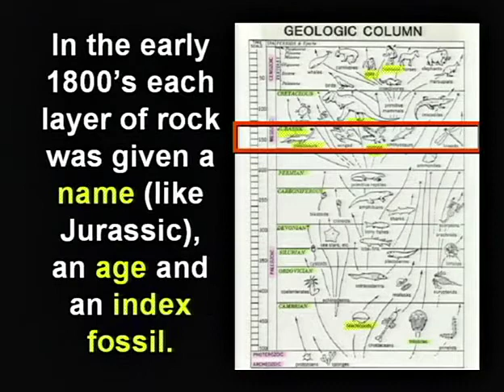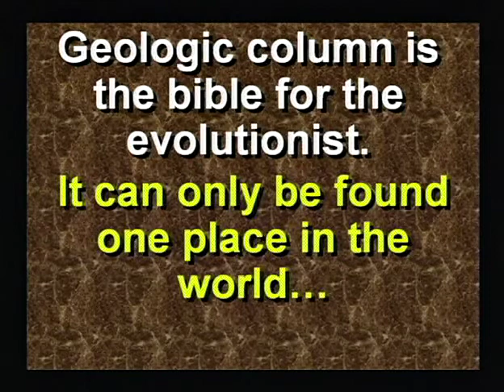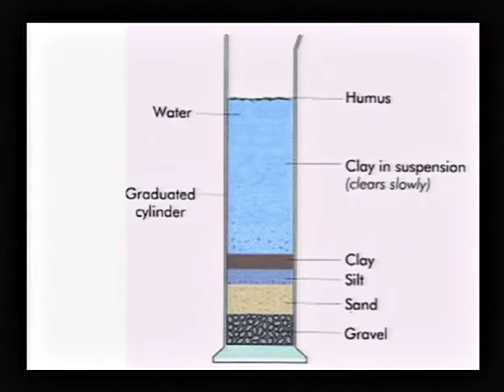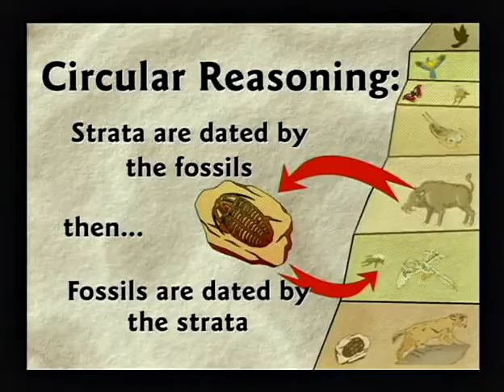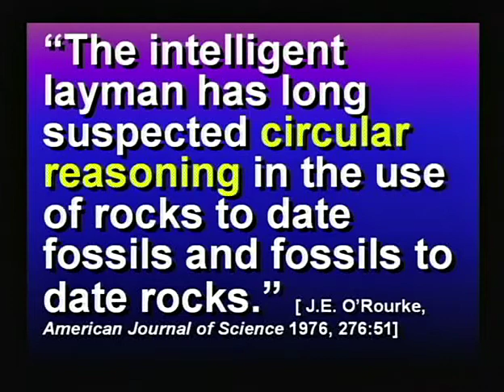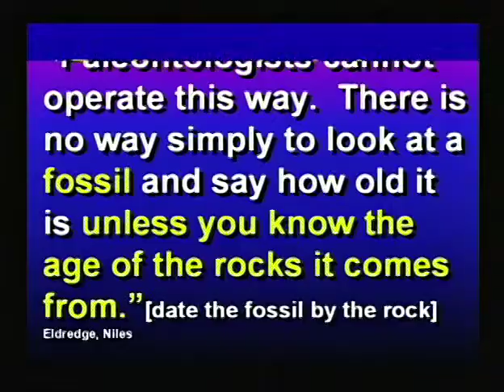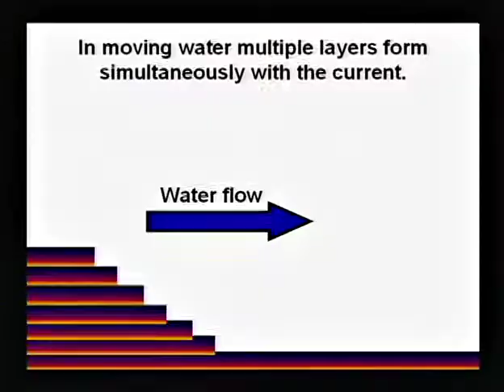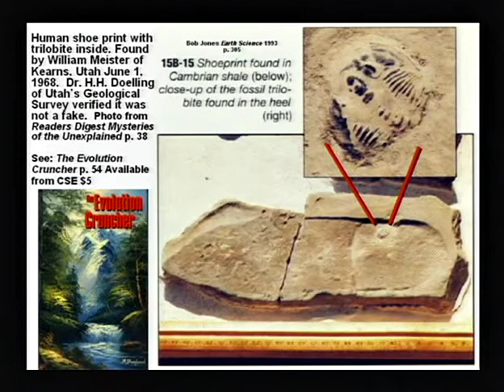Truth about the geologic column - it does not exist - Lies in the Textbooks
These quotes prove that these so called scientist and believers in evolutionism know they are using circular reasoning in saying that the fossils date the rocks and the rocks date the fossils.  They even say that it is OK to lie to kids to get them to believe in their so called science.